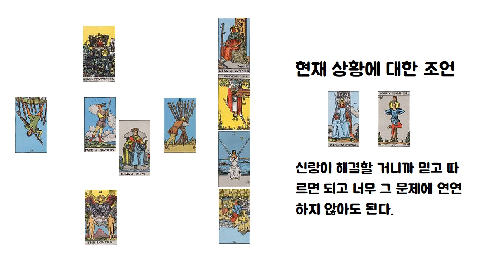혼수 때문에 스트레스 받고 있는 예비신부 타로리딩과 사주풀이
(태어나신 년월일시와 장소,  성별, 살아오면서 겪었던 일들, 질문을 적어 주세요.)